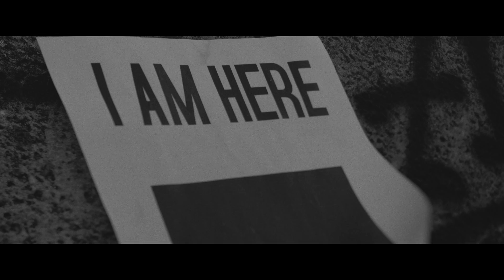Grabek - aerial xperimental - miniatures vol. 1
The first chapter of Grabek's contribution to {int}erpret null miniatures vol. 1. 'aerial xperimental' is part of a weekly series of new original compositions accompanied by short films.